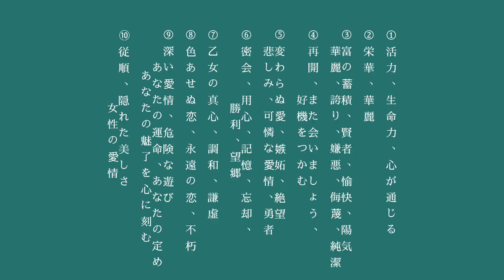みんなの誕生花&花言葉